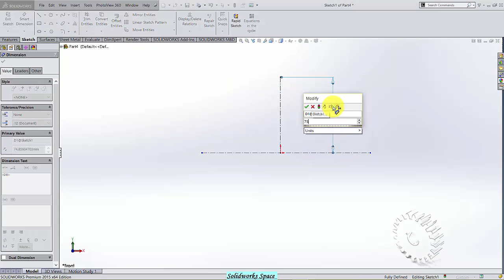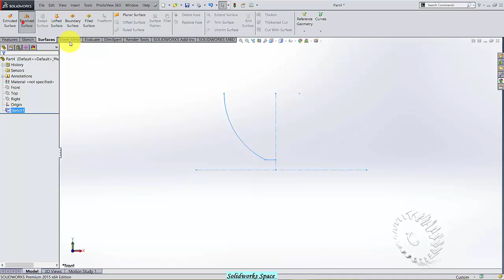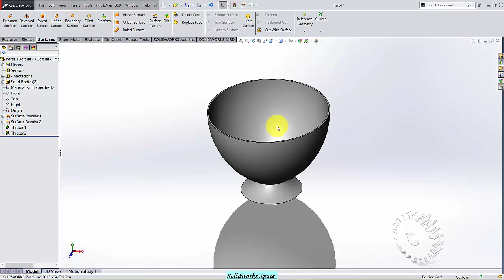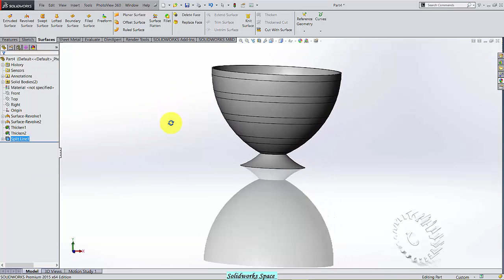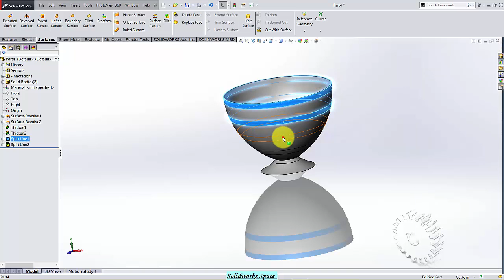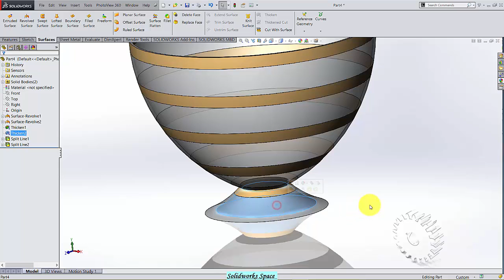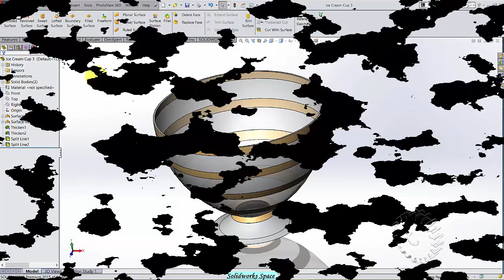Tutorial for Design a ice cream cup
This tutorial will show you how to design ice cream cup in  Solidworks.
Hope you guys enjoyed todays new video !